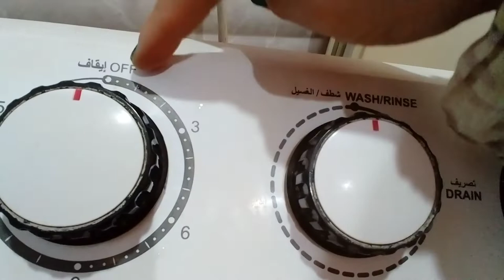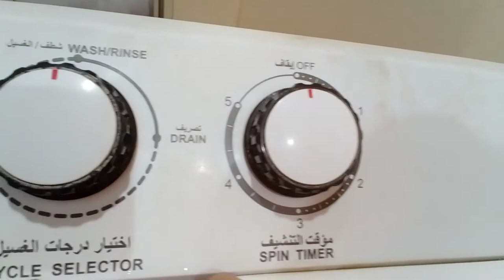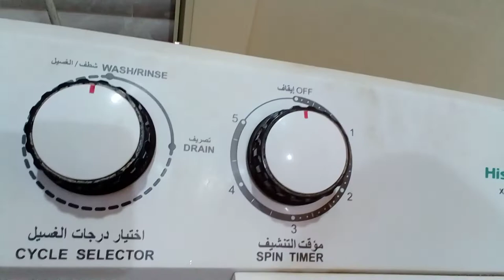Unsaon Pag gamit sa Manual Washing Machine#cebuanangkalog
GITUDLO DR KONG UNSAUN PAGGAMIT ANG WASHING MACHINE